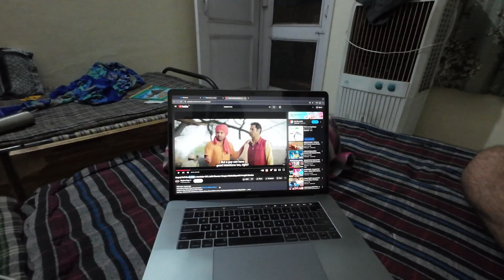|| Diwali || ki Safai aur || Kidnapper || ka role